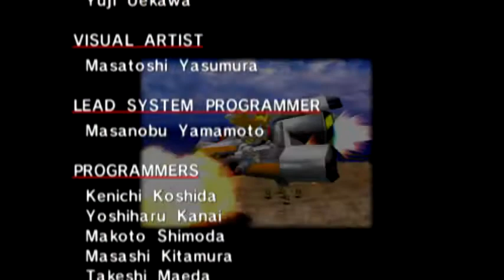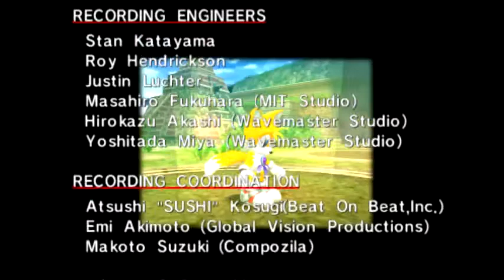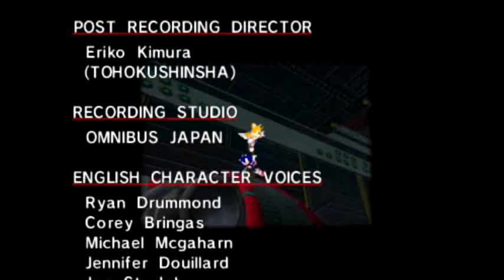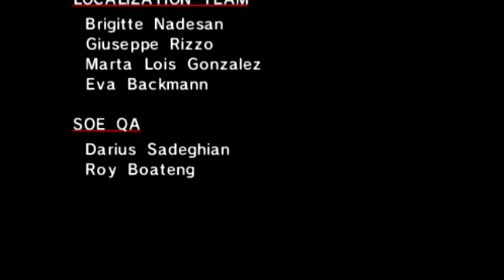Sonic Adventure DX: Director's Cut - Tails Story Final | Episode 11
Welcome to a new LP!  A re-do LP of my old Sonic Adventure DX series that I did years ago!  I'm not very proud of it, so this is my attempt at doing it better!
In this episode: We take on E-102 Gamma, GTFO the Egg Carrier, race Eggman to a bomb in Speed Highway, and defeat Tails' final boss, the Egg Walker!